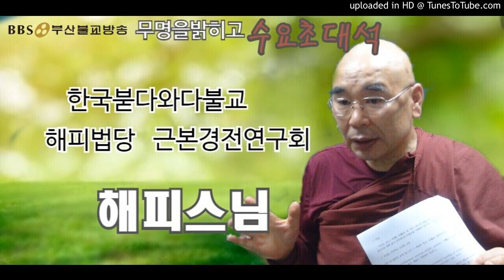해피스님(무명을밝히고)